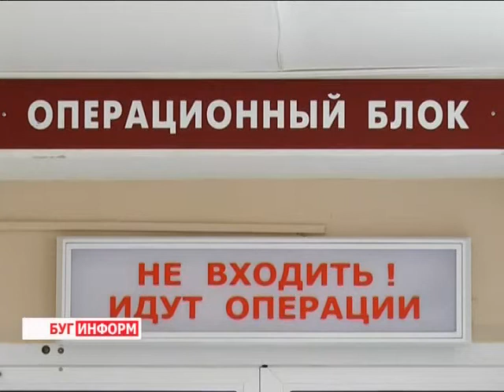2014-04-09 г. Брест Телекомпания "Буг-ТВ". Меры профилактики,упреждающие некоторые детские болезни.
Меры профилактики, упреждающие   некоторые детские болезни.
О подвижности детей говорить не приходится. Они ни на минуту не сидят на месте, постоянно рвутся на подвиги, ко всему новому и неизведанному. Особенно это касается маленьких детей - желание чад познать этот мир на ощупь и на вкус не всегда безопасно для их здоровья.
Небольшие части игрушек, всевозможные магниты и батарейки  могут с лёгкостью попасть в детский организм. И нередко, инородные предметы дают о себе знать  не сразу, а через несколько дней.